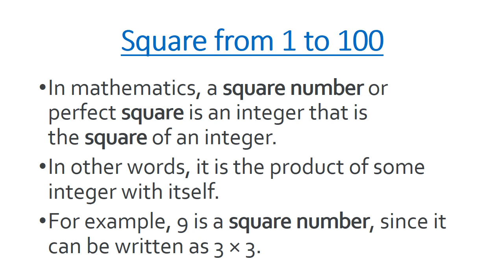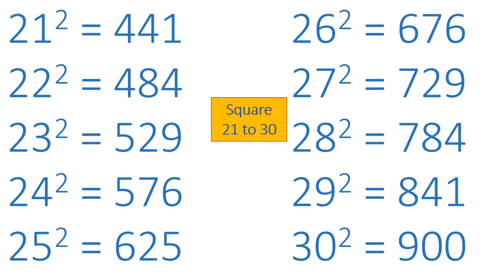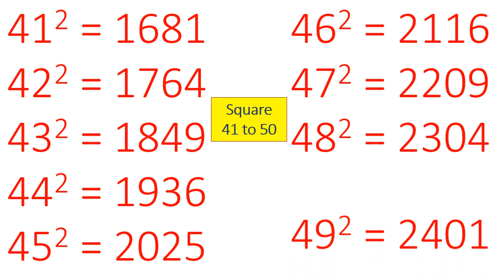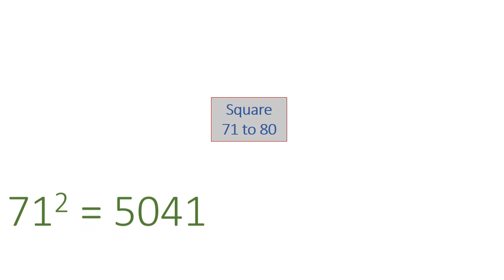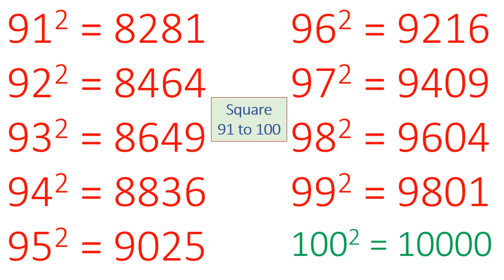squares 1 to 100 | 1 se 100 tak ka square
Square are important when calculating the question of quantitative aptitude.